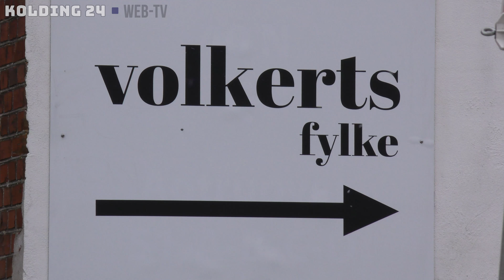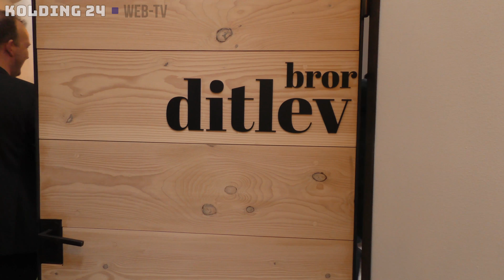Reception med en spændende nyhed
I Dalbygade finder man de gamle historiske bygninger, hvor Volkerts Fabriker tidligere havde til huse. I dag finder man forskellige virksomheder og en af dem havde en reception i forbindelse med deres officielle åbning. Navnet er Volkerts Fylke og havde huset fuld af gæster, da Kolding 24 kiggede forbi fredag eftermiddag.